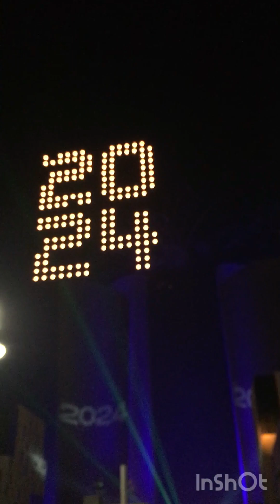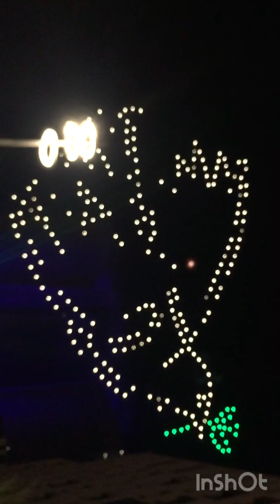Happy new year 2024